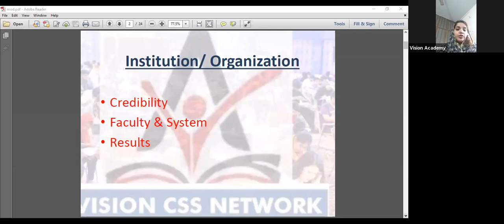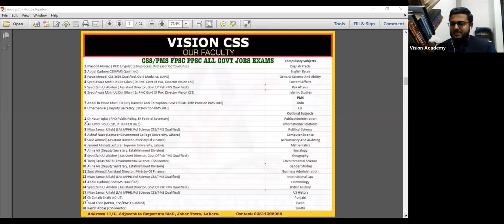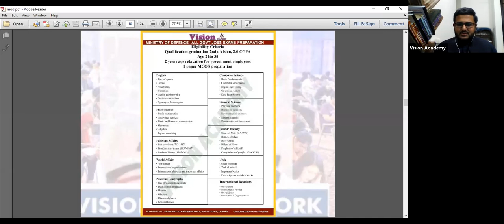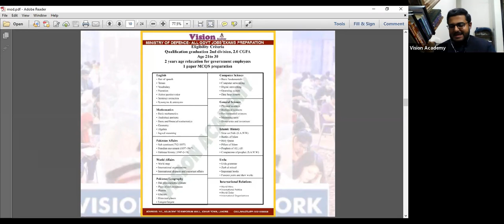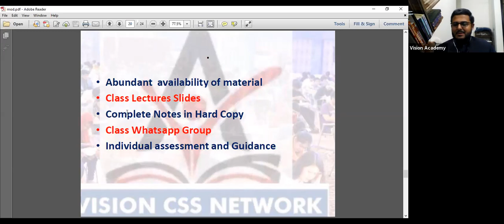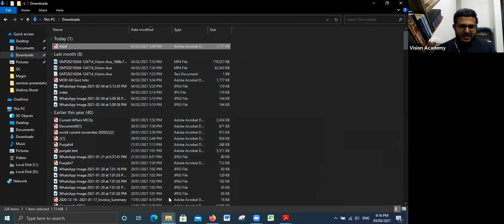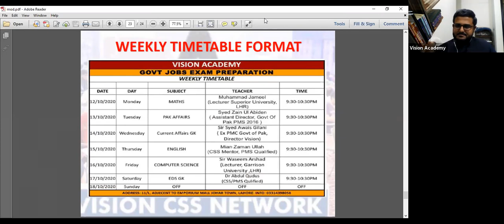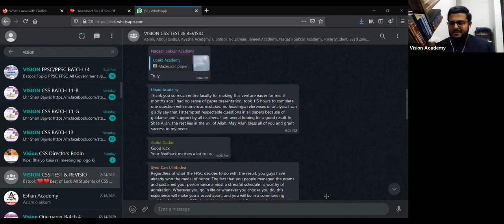FPSC PPSC ALL GOVT JOBS EXAMS PREPARATION SEMINAR